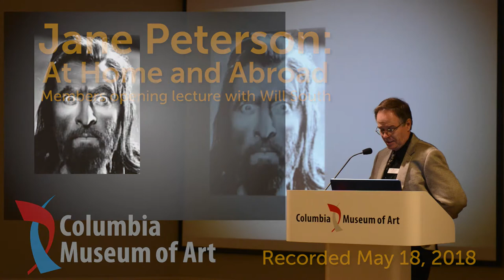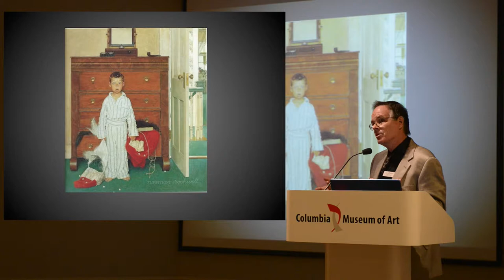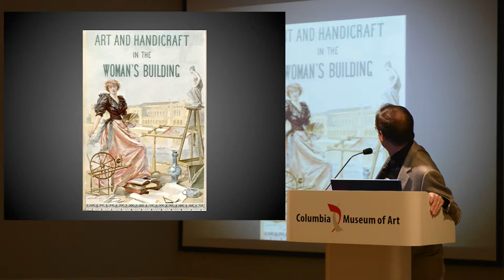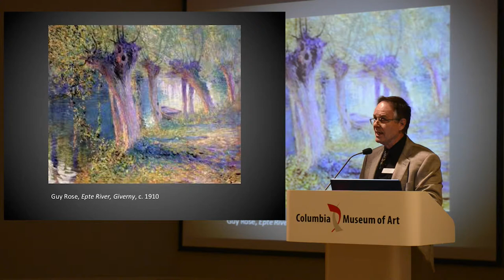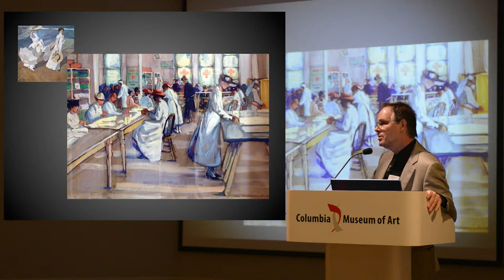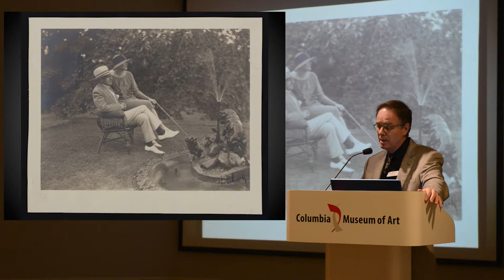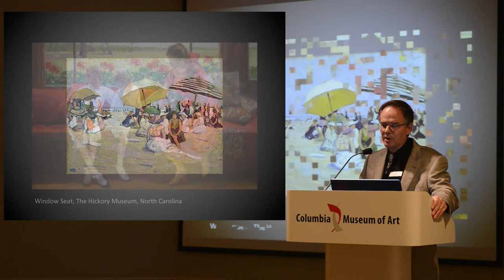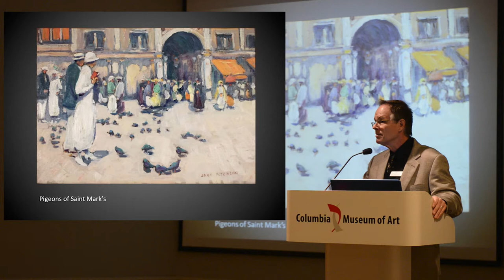Jane Peterson: At Home and Abroad Member's Opening Lecture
Jane Peterson is the quintessential American impressionist — well-schooled in her craft and well-traveled, open to the possibilities of a changing world. Her work reveals the vibrancy of the early 20th century and mirrors the concerns of a rapidly changing art world. Chief Curator Will South offers valuable insight on this artist and the importance of her work being exhibited in a museum for the first time in 45 years.